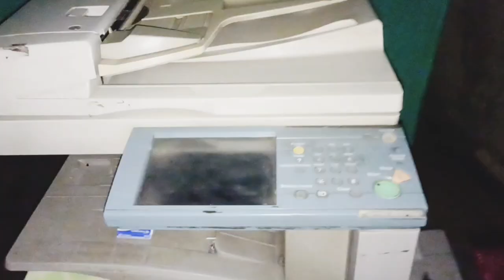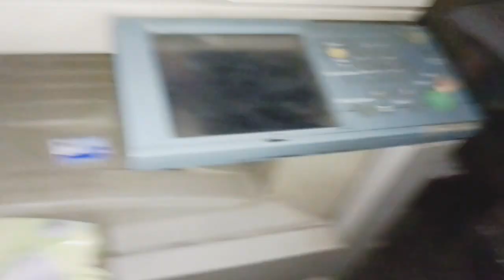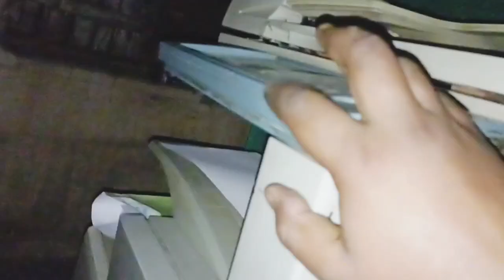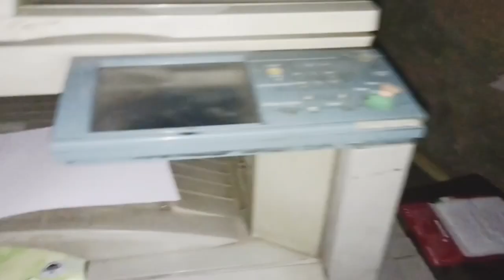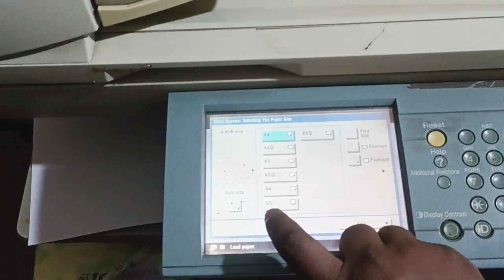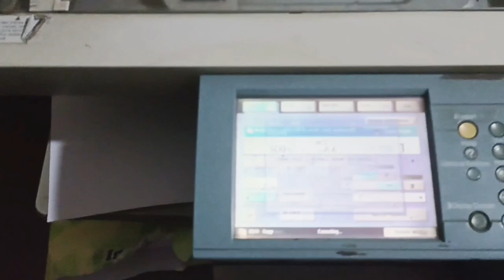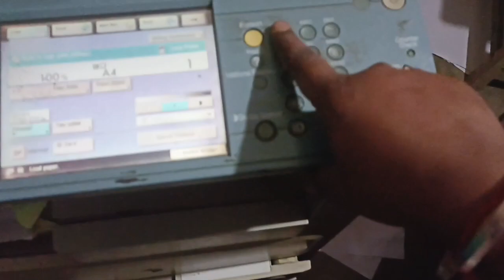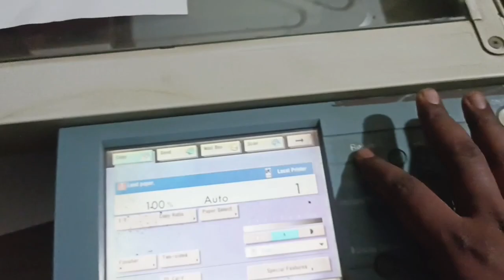😇My Best Xerox Machine Review ll मेरा xerox का यात्रा 🤠🤠Canon xerox Machine Keshri Tech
😇My Best Xerox Machine Review ll मेरा xerox का यात्रा 🤠🤠 ll Hi guys wellcome back to my channel aaj main app logo ko apna Xerox  machine ki jankari Diya hun agar Mera Ye jankari aap logo Ko pasand aaya ho video ko Like  Coment Or Subscribe kara Please 🙏🙏🙏